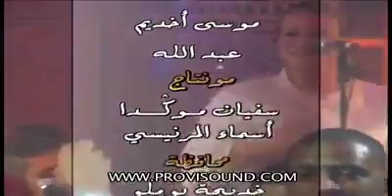أجمل سهرات محمد رويشة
ⴰⵏⵏ ⵉⴳ ⵕⴱⴱⵉ ⴰⵚⵏⴹⵍ ⵏⵏⵙ ⴳ ⵓⵔⵝⵓ